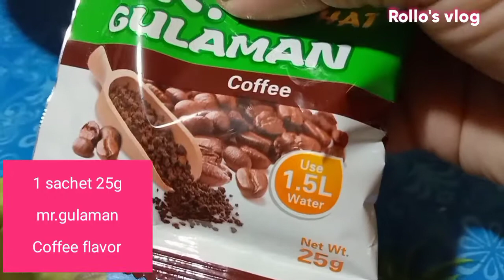Easy Coffee Jelly Drink/Budget Friendly And Easy To Make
Rollo's vlog